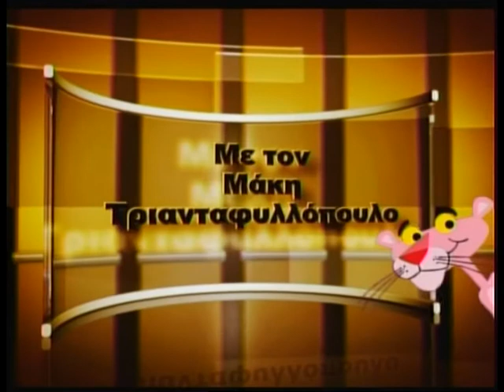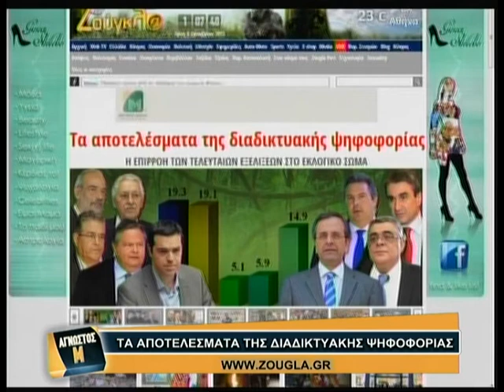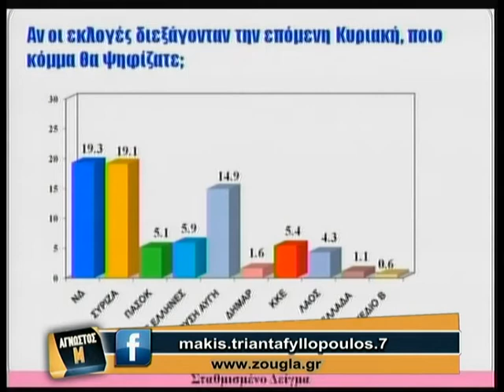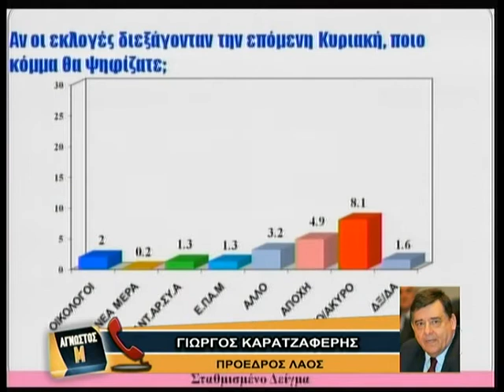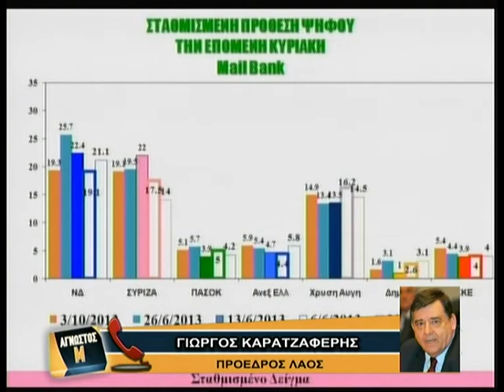08.10.2013 Ο Γ. Καρατζαφέρης (Πρόεδρος ΛΑΟΣ) στον «Άγνωστος Μ» στη ZouglaTv